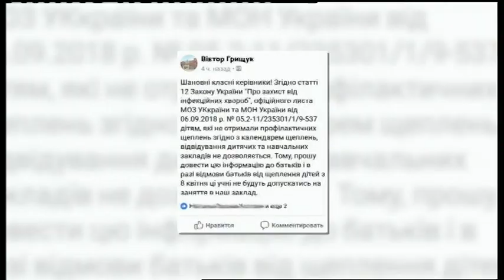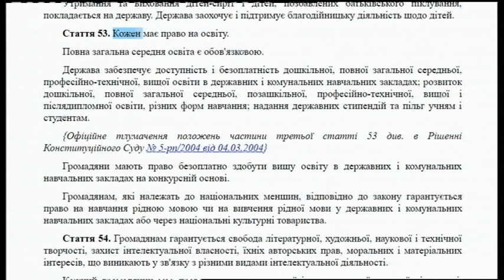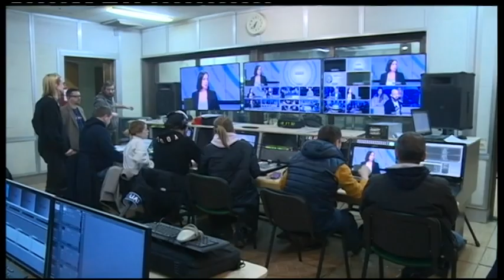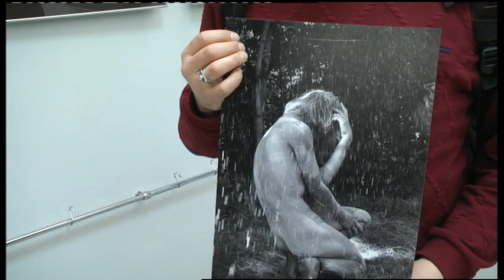04.04.2019. Новини. 20:30